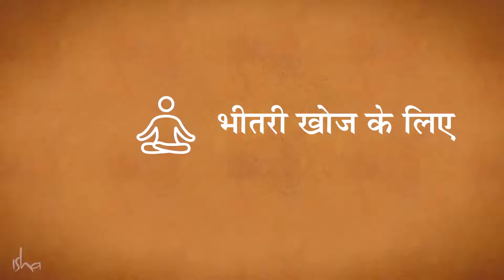Sehat ke liye 5 minute. सेहत के लिए 5 मिनट [Hindi Dub] Shemaroo Spiritual Gyan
आइये जानें कुछ सरल चीज़ें जिन्हें करने से आपका जीवन सेहतमंद और स्वस्थ बन सकता है..